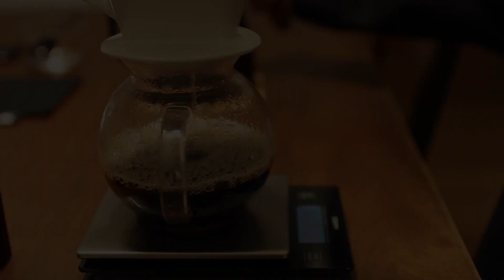TIMEMOREのC3を購入してみた I bought TIMEMORE's C3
こんにちは、とおい森です。
新しいコーヒーミルを購入しました。

TOOL
電気ケトル / ビタントニオ
スケール / ハリオ
ミル / タイムモア
ドリッパー / カリタ
サーバー / ハリオ
カップ / ブルーボトルコーヒー

MUSIC
まどろみ / のる
カフェでの語らい / のる